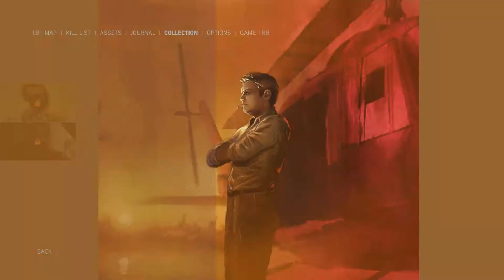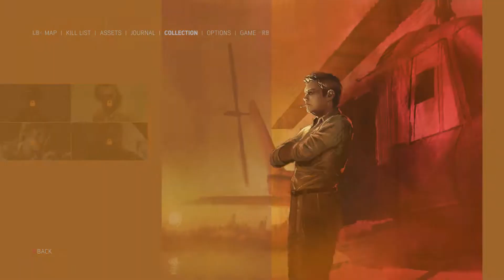Mafia 3: Definitive Edition | GTX 1660 Super 6GB + i7-6700 + 16GB RAM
Mafia 3: Definitive Edition Tested with the GTX 1660 Super 6GB + i7-6700 @ 1080p Low/Medium/High/Ultra Settings..

Low Settings: 0:00
Medium Settings: 3:40
High Settings: 8:35

PC SPECS:

CPU: i7-6700 @ 3.4GHz (8mb) Cache
Motherboard: ASUS G11SERIES
Video Card: ASUS GTX 1660 SUPER 6GB
RAM: 16GB DDR3
Hard Drive: 2TB
SSD: 256GB
PSU: 500w